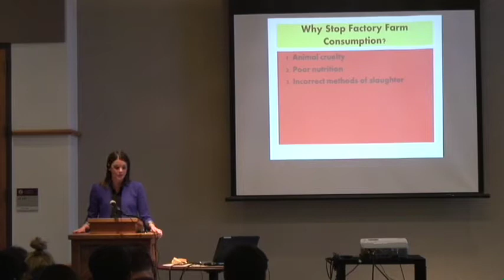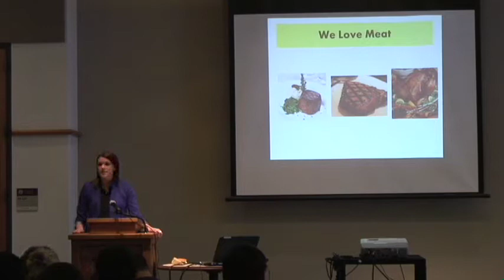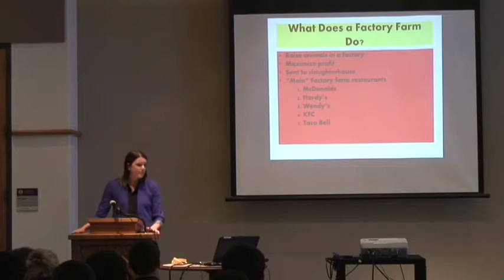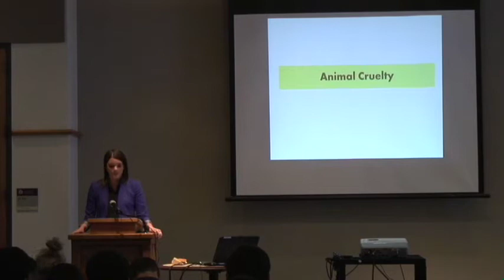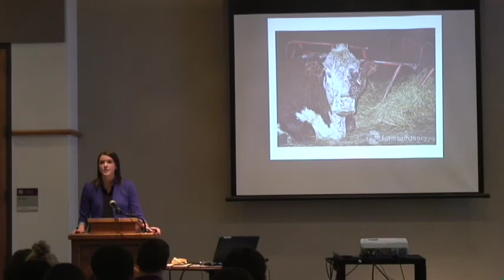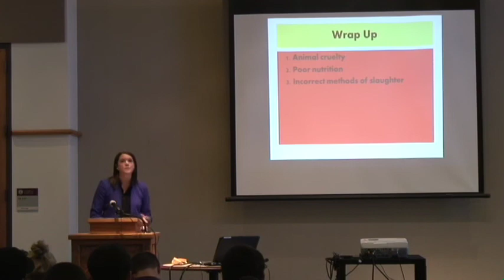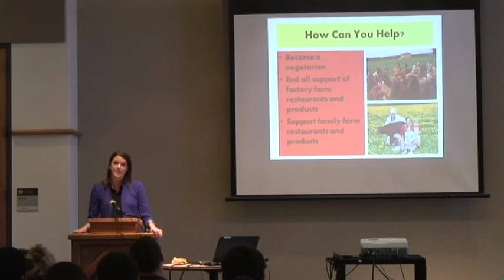Olivia Reibel/1st Place Finisher in the Bellarmine University Speech Competition